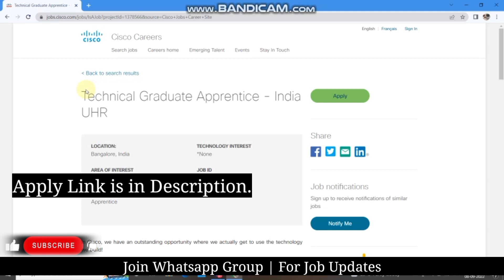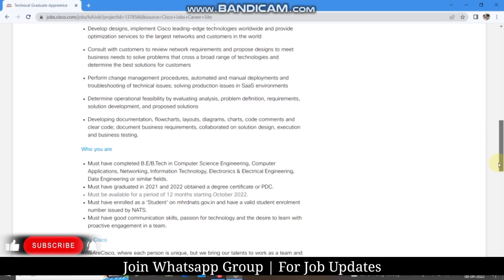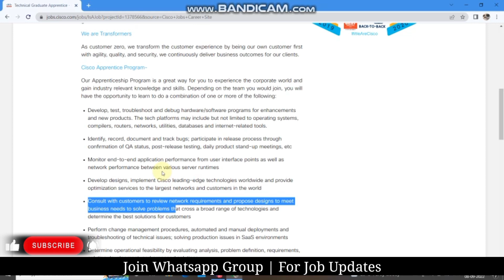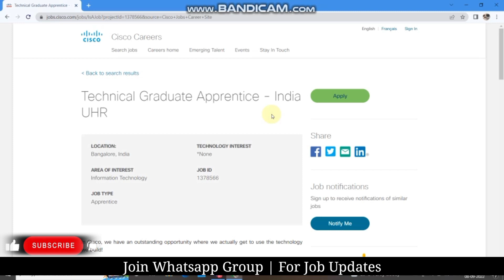Elite Onboarding Update | Cisco hiring freshers with 4 LPA package | Apply Now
A Brother who is there for your help. Any Doubts/Questions Just One Solution Comment Down in Post/Videos.

17 october onboarding
Elite Onboarding Update
Cisco hiring freshers
Cisco job updates
Cisco apply link
TPO data required mail from wipro
placement mail from wipro
15 september wilp onboarding
28 september date of joining
15 september onboarding update
30 aug orientation session
turbo onboarding
elite onboarding
wilp onboarding
sim onboarding
july onboarding
clarification mail
how to fill clarification mail
'when will green audit mail received
16 september onboarding
 28 september  date of joining
Elite update
wipro may update
28 june interview results
july update wipro
wipro sends mail july
wipro interview results
24 june onboarding
28 june onboarding
13 june onboarding
elite update
julu interview update
wipro takes step plus or interview
how to avoid clarification,
how to clear clarification,
how to clear step plus,
17 june orientation,
15 june orientation,
wipro project engineer
date of joining on 6 june
joiing forms in wipro
Mobile no. issue in BGV wipro
date issue in connect session
wipro onboarding
date of interview of 15 sep candidate
techmore
wipro onboarding preconnect session,
wipro pre connect session,
wipro pre joining connect,
pre connect session in wipro,
wipro bgv process,
wipro bgv mobile number issue,
wipro bgv clarification,
wipro bgv mail,
wipro bgv failed,
wipro bgv rejection,
wipro bgv process in telugu,
wipro bgv problem,
wipro bgv after,
wipro reject after bgv,
wipro bgv full process,
wipro bgv form fill up,
wipro bgv filing,
wipro bgv form,
wipro bgv issue,
bgv in wipro,
bgv in wipro 2022,
wipro bgv link,
wipro bgv link not working,
wipro bgv link regeneration,
wipro bgv mail not received,
wipro bgv rejection mail,
wipro bgv not working,
wipro bgv next process,
bgv of wipro,
wipro bgv process 2021,
wipro bgv process 2022,
wipro after bgv process,
wipro bgv regenerate,
wipro bgv status,
wipro bgv session,
wipro bgv time,
wipro bgv upload,
wipro bgv update,
wipro bgv verification,
wipro wilp bgv,
wipro wilp bgv 2021,
wipro bgv 2022,
wipro wilp bgv 2022
wipro preconnect session
wipro preconnect session
wipro onboarding means,
wipro onboarding meeting,
wipro onboarding survey mail,
wipro wilp onboarding mail,
wipro nlth onboarding,
wipro embark onboarding not working,
wipro online onboarding,
tech
t
te
tech more
techmore
shivam
wipro onboarding process tamil,
wipro onboarding postponed,
wipro onboarding process mail,
wipro onboarding session,
wipro turbo onboarding process,
wipro onboarding updates 2022,
wipro onboarding video,
wipro virtual onboarding 2021,
wipro virtual onboarding 2022,
wipro wilp onboarding,
wipro official email
email wipro
really elite onboarding in 2023
When elite onboarding
wipro project engineer
wipro project engineer salary for freshers
wipro project engineer apply
wipro project engineer bond
wipro project engineer salary after 2 years
senior project engineer band in wipro
Tech More
tech more
tech more shivam
techmore
Tech More Shivam
techmore shivam
tech